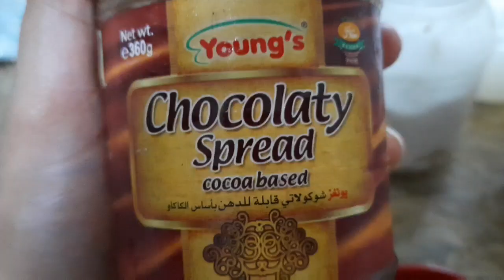Brownie 2 Minutes Recipe / Brownie In A Cup / Brownie Cake Recipe in Urdu Hindi